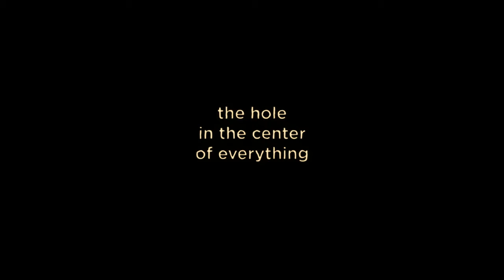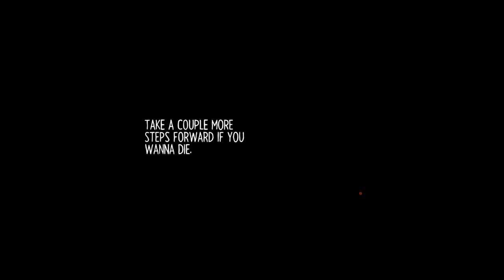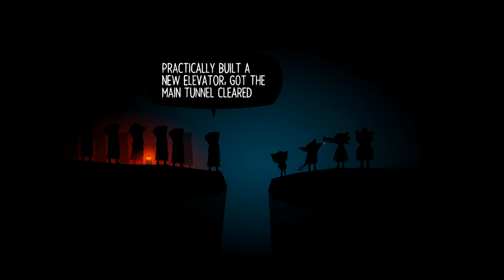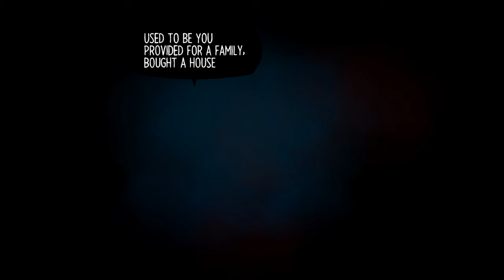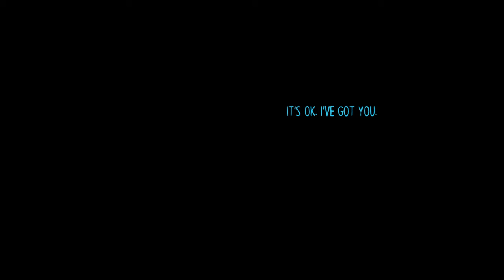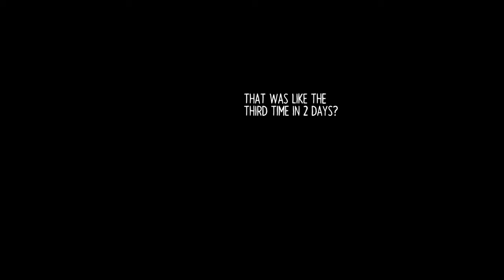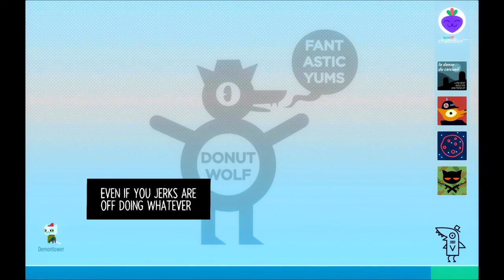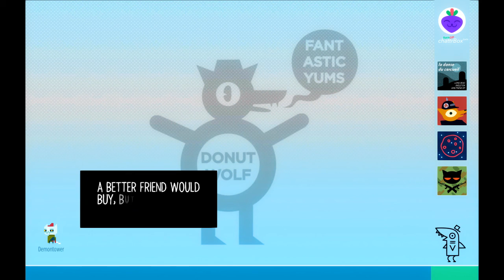Let's Play Night In The Woods Part 14 Act 2